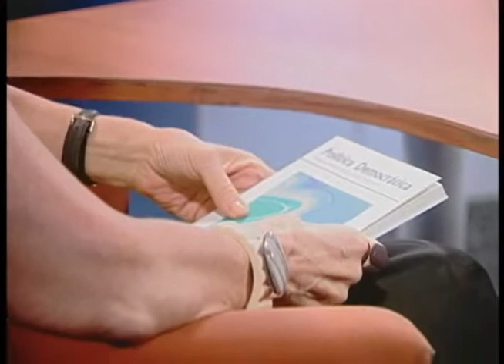ProgramaDiferente nº 2 - Neca Setubal (8/3/2015)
Nesta segunda semana do programa, Dia Internacional da Mulher, a entrevista é com a educadora Neca Setubal, que desmonta com fatos o novo slogan do governo Dilma ("Brasil, Pátria Educadora") e fala sobre a experiência de ter participado da coordenação das campanhas presidenciais de Eduardo Campos e Marina Silva.